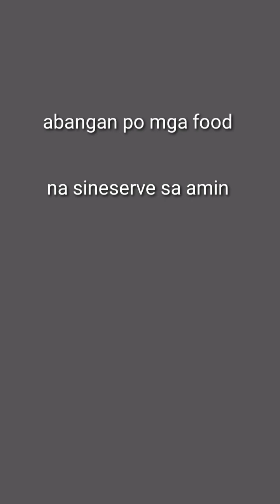14Days Quarantine in K. S. A|Travel vlog|My papa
Quarantine Covid19 Negative 14days Quaranine of My papa, Back to work na sya K. S .A